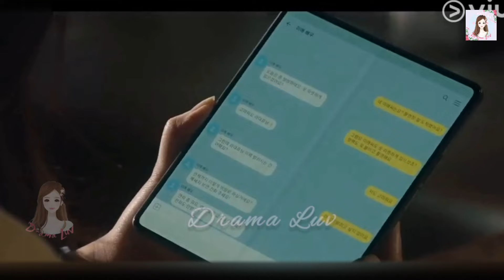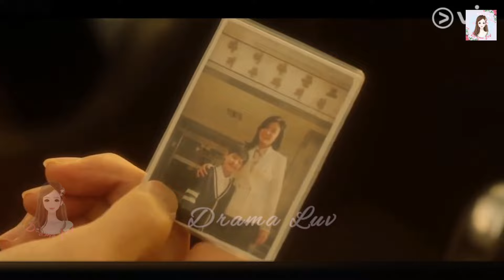Part 6|| Woori The Virgin 💜||제인 더 버진|| Korean Drama Hindi Explanation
|Part 6| Woori The Virgin 💜||오늘부터 우리는|| Korean Drama Hindi Explanation

Drama: Woori The Virgin
Hangul: 오늘부터 우리는
Country: South Korea

Oh Woo-Ri (Lim Soo-Hyang) works as an assistant writer on a popular drama series. Even though she is dating Detective Lee Gang-Jae (Shin Dong-Wook), she wants to keep her virginity until she marries. Her boyfriend accepts her wish. One day, Oh Woo-Ri goes to an OB-GYN for a regular checkup. Due to her doctor's mistake, Oh Woo-Ri gets pregnant through artificial insemination. The biological father of Oh Woo-Ri’s baby is Raphael (Sung Hoon). He is the CEO of a cosmetics company. He gives off the impression that he is cold, but, in his mind, he is a romanticist and wants to meet a person he loves. His reality is different. He is married to Lee Ma-Ri (Hong Ji-Yoon). She intentionally approached him and married him. Love is nothing in her life.

Woori the Virgin in hindi, worri the Virgin hindi explanation
Woori the Virgin part 7 hindi
Woori the Virgin part 6 hindi